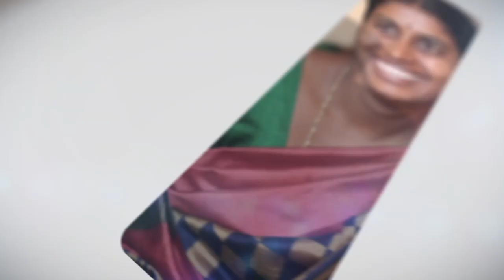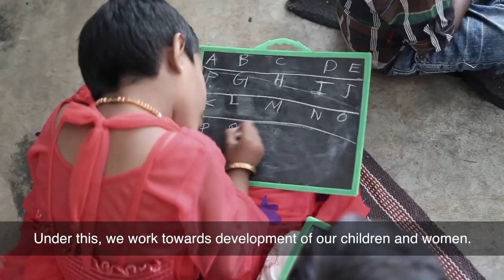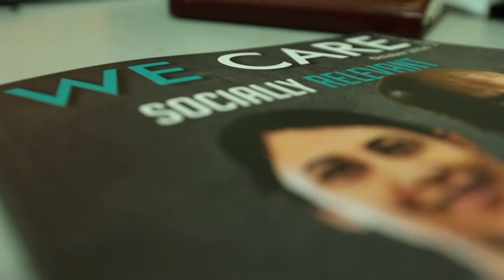Centre for Social Action (CSA) CHRIST (Deemed to be University) Bangalore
2019 - Centre for Social Action (CSA) CHRIST (Deemed to be University) Bangalore